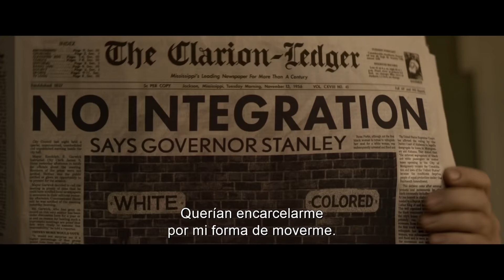"Elvis". Trailer #1. Oficial Warner Bros. Pictures (HD/SUB)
Del visionario cineasta nominado al Oscar Baz Luhrmann, llega "Elvis", el drama de Warner Bros. Pictures, protagonizado por Austin Butler y el ganador del Oscar Tom Hanks.

La película explora la vida y la música de Elvis Presley (Butler), y su complicada relación con su enigmático agente, el coronel Tom Parker (Hanks). La historia profundiza en la compleja dinámica entre Presley y Parker que abarca más de 20 años, desde el ascenso de Presley a la fama hasta su estrellato sin precedentes, en el contexto del panorama cultural en los Estados Unidos. En el centro de ese viaje se encuentra una de las personas más significativas e influyentes en la vida de Elvis, Priscilla Presley (Olivia DeJonge).

La película también está protagonizada por la actriz de teatro Helen Thomson ("Top of the Lake: China Girl", "Rake") interpreta a la madre de Elvis, Gladys, Richard Roxburgh ("Moulin Rouge!", "Breath", "Hacksaw Ridge" ) interpreta al padre de Elvis, Vernon, y DeJonge ("The Visit", "Stray Dolls") interpreta a Priscilla. Luke Bracey ("Hacksaw Ridge", "Point Break") interpreta a Jerry Schilling, Natasha Bassett ("Hail, Caesar!") interpreta a Dixie Locke, David Wenham (trilogía de "El Señor de los Anillos", "Lion", "300" ) interpreta a Hank Snow, Kelvin Harrison Jr. ("The Trial of the Chicago 7", "The High Note") interpreta a BB King, Xavier Samuel ("Adore", "Love & Friendship", "The Twilight Saga: Eclipse") interpreta a Scotty Moore, y Kodi Smit-McPhee ("The Power of the Dog") interpreta a Jimmie Rodgers Snow.

También en el reparto, Dacre Montgomery ("Stranger Things", "The Broken Heart Gallery") interpreta al director de televisión Steve Binder, junto a los actores australianos Leon Ford ("Gallipoli", "The Pacific") como Tom Diskin, Kate Mulvany ("The Great Gatsby”, “Hunters”) como Marion Keisker, Gareth Davies (“Peter Rabbit”, “Hunters”) como Bones Howe, Charles Grounds (“Crazy Rich Asians”, “Camp”) como Billy Smith, Josh McConville (“Fantasy Island”) como Sam Phillips, y Adam Dunn (“Home and Away”) como Bill Black.

Para interpretar a artistas musicales icónicos adicionales en la película, Luhrmann eligió a la cantante y compositora Yola como la hermana Rosetta Tharpe, el modelo Alton Mason como Little Richard, el nativo de Austin, Texas, Gary Clark Jr. como Arthur Crudup, y el artista Shonka Dukureh como Willie Mae "Big Mama" Thorton.

El nominado al Oscar Luhrmann (“The Great Gatsby”, “Moulin Rouge!”) dirigío a partir de un guión de Baz Luhrmann & Sam Bromell y Baz Luhrmann & Craig Pearce y Jeremy Doner, con una historia de Baz Luhrmann y Jeremy Doner. Los productores de la película son Luhrmann, la ganadora del Oscar Catherine Martin ("The Great Gatsby", "¡Moulin Rouge!"), Gail Berman, Patrick McCormick y Schuyler Weiss. Courtenay Valenti y Kevin McCormick fueron productores ejecutivos.

El equipo creativo detrás de escena del director incluye a la directora de fotografía Mandy Walker ("Mulan", "Australia"), la diseñadora de producción ganadora del Oscar y diseñadora de vestuario Catherine Martin ("El gran Gatsby", "Moulin Rouge!"), la diseñadora de producción Karen Murphy (“A Star Is Born”), los editores Matt Villa (“The Great Gatsby”, “Australia”) y Jonathan Redmond (“The Great Gatsby”), el supervisor de efectos visuales nominado al Oscar Thomas Wood (“Mad Max: Fury Road”), el supervisor musical Anton Monsted (“Australia”, “Moulin Rouge!”) y el compositor Elliott Wheeler (“The Get Down”).

La fotografía principal de “Elvis” se llevó a cabo en Queensland, Australia, con el apoyo del gobierno de Queensland, Screen Queensland y el programa Producer Offset del gobierno australiano.

Una presentación de Warner Bros. Pictures, una producción de Bazmark, una producción de Jackal Group, una película de Baz Luhrmann, “Elvis” será distribuida mundialmente por Warner Bros. Pictures. Se estrenará en cines en Argentina el 14 de julio de 2022.